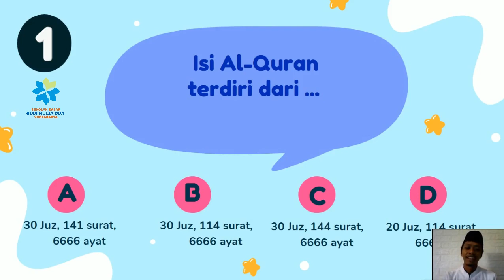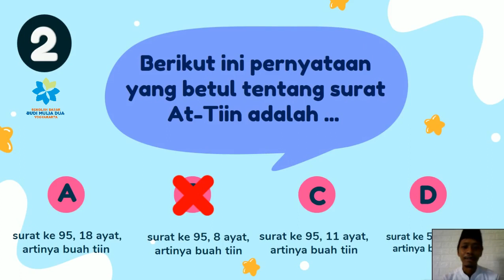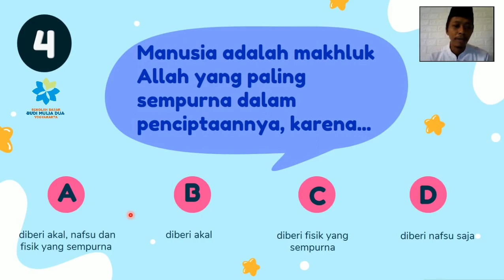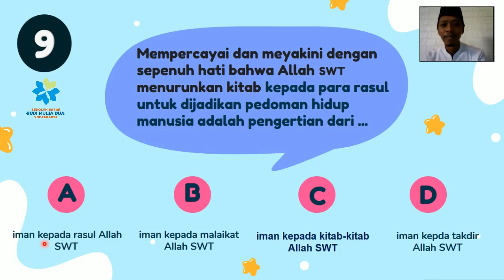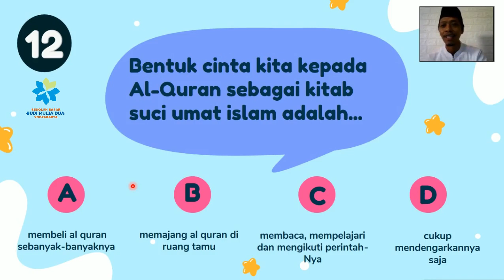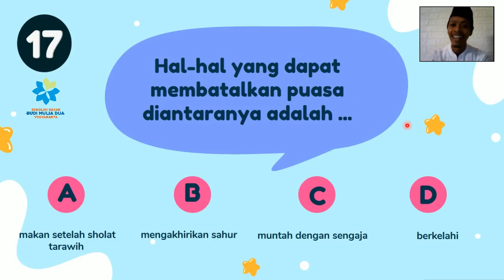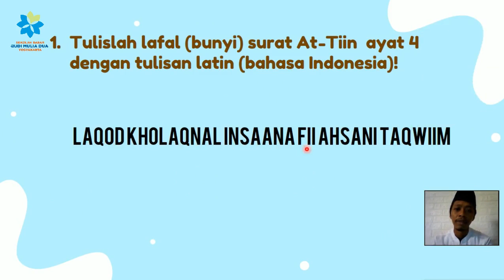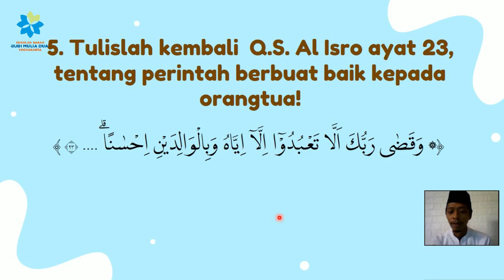PEMBAHASAN PAS PAI KELAS 5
Bersama Mr.Aan